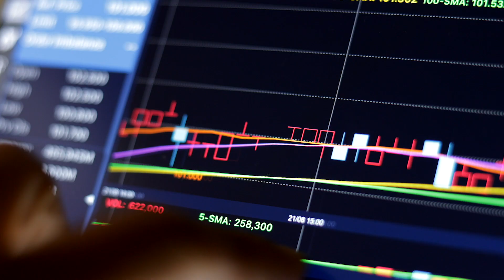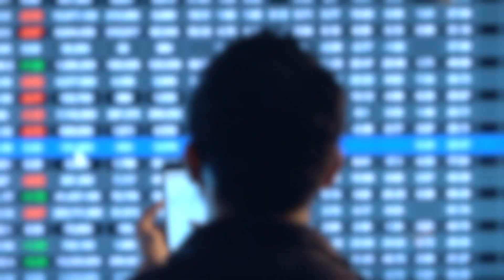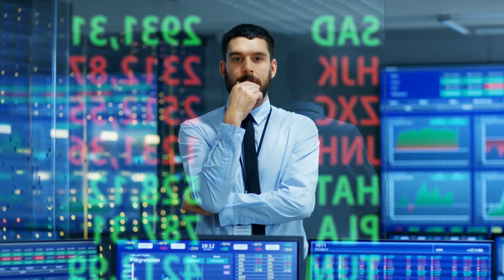VMware Blockchain for Financial Services Customers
Learn more about how our customers and partners are adopting VMware Blockchain